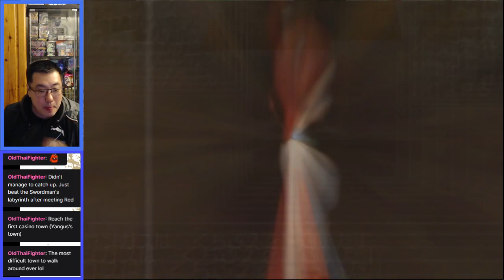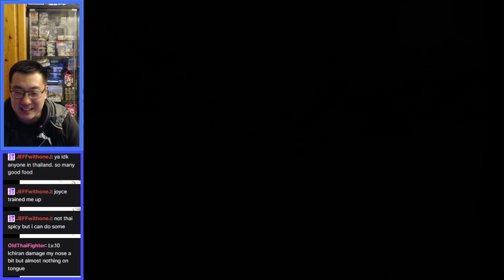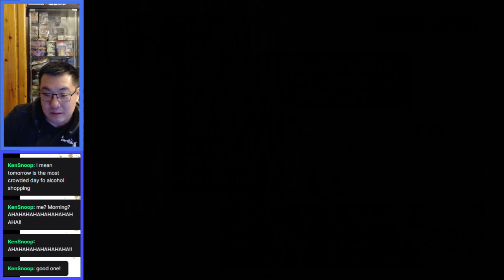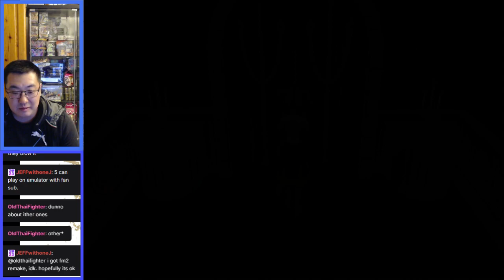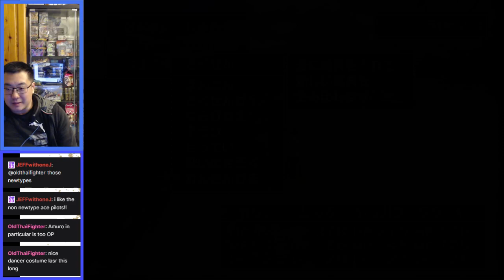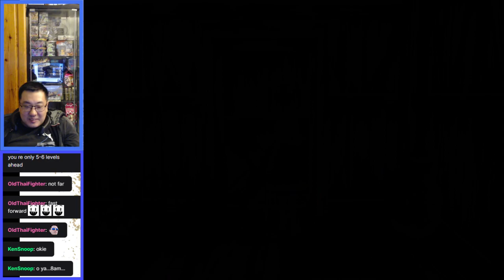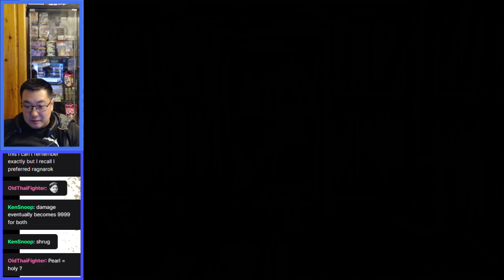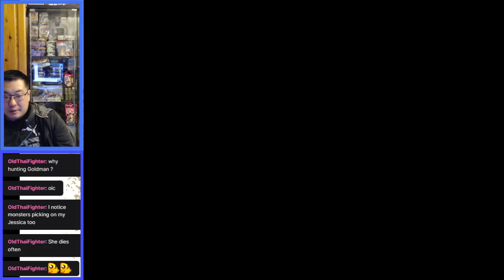Let's Play Dragon Quest VIII (DQ8) pt16 - Goldmen have money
Am I a gold farmer?